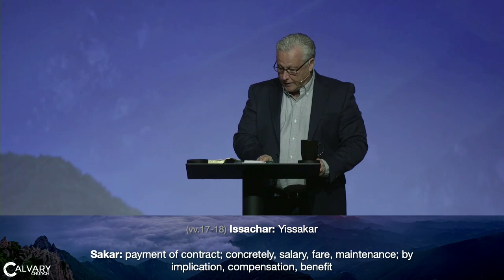Just Feelin' The Love - Genesis 30 - Pastor Dan Plourde - 3/27/22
Pastor Dan Plourde
Genesis 30 - Just Feelin' The Love
March 27, 2022
MESSAGE NOTES: